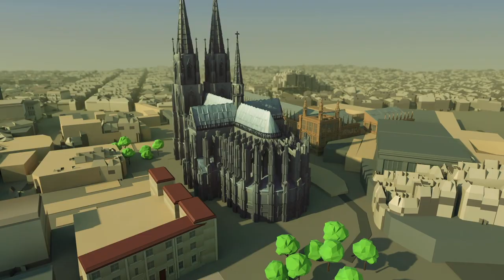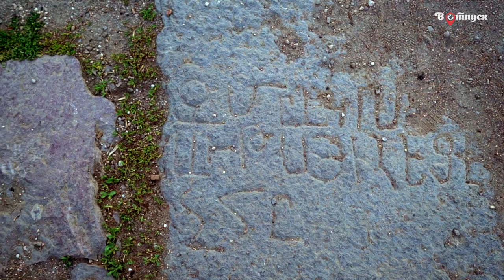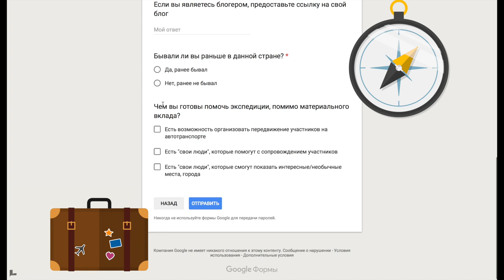В отпуск в Армению. Часть 2. Языческая Армения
В этой передаче о языческих традициях и местах в Армении. Я расскажу вам про древний армянский праздник Вартевар, который восходит своими корнями к античному государству урартов, посетим храм бога Солнца – Гарни, а также древнюю цитадель Эребуни. И не только это!